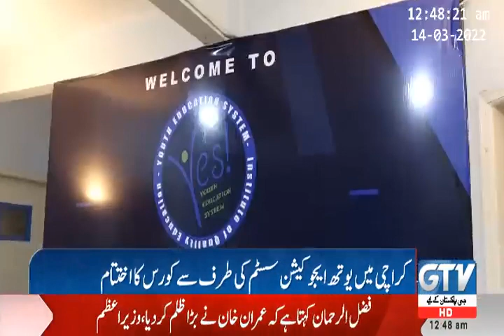Fashion thesis display 2022 at Youth Education System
Admissions Open!!
Visiting Timing : 10:00am-7:00pm
DAYS: Monday-Sunday
YES Experienced and qualified faculty.
2) Child counselling.
3) Comprehensive syllabus coverage.
4) Competitive examination guidance.
5) Extra curricular activities.
6) Good environment.
Grab your seats now
A-11, Opposite  Millennium Mall, Block C Gulshan e Jamal Karachi, Sindh.
*COURSE* Fashion & Textile *
*Fashion designing
*Textile designing
*Fine arts
*Sketching
*painting
*Collage*
*IX_X (Science & Arts)
*XI_XII (Science,Commerce,Arts)
*B.A (Associate Degree in Arts )
*B.COM (Associate Degree in Commerce )
*DAE*DCOM*DBA*